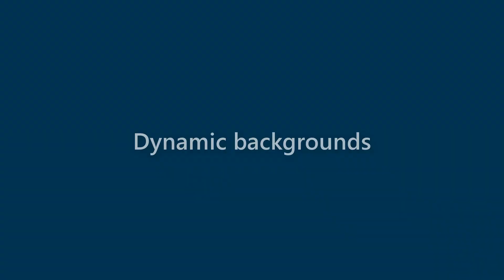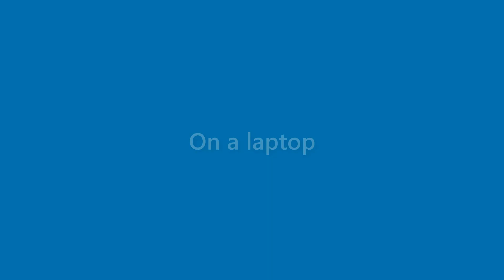Faye Brock - appearance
Name Look - Faye Brock - appearance. In this video we present "Faye Brock" name look and feel in various scenarios.
This video will cover:
How does "Faye Brock" look as a personal letterhead?
How does "Faye Brock" look on a business card?
How does "Faye Brock" look on a computer/laptop screen?
How does "Faye Brock" look with different background colors?
How does "Faye Brock" look with various fonts?